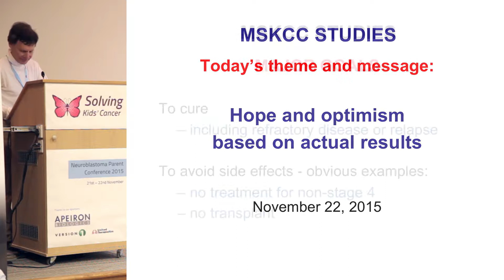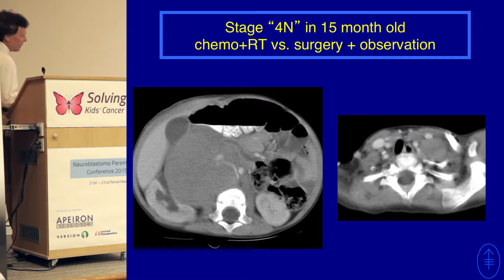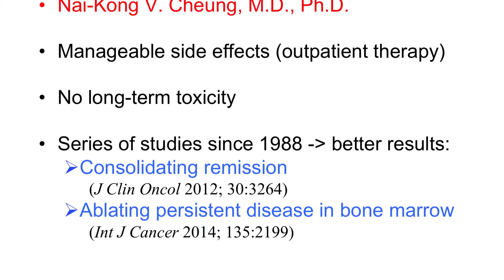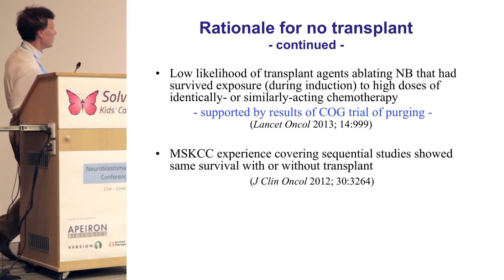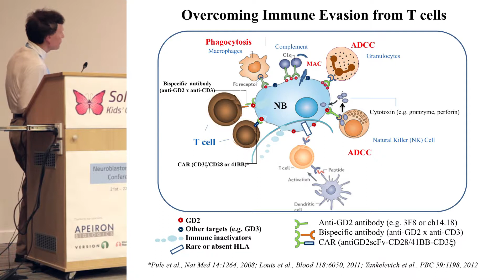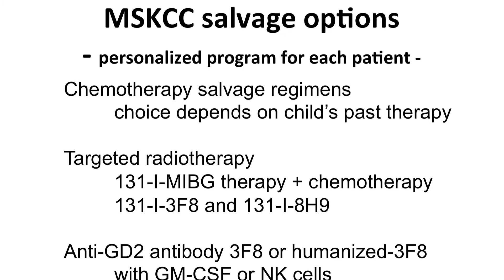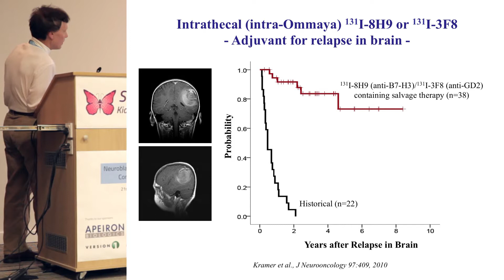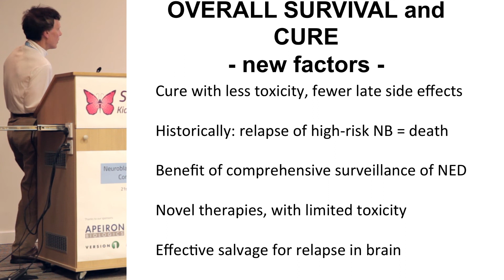Brian Kushner - SKC Neuroblastoma Parent Conference 2015